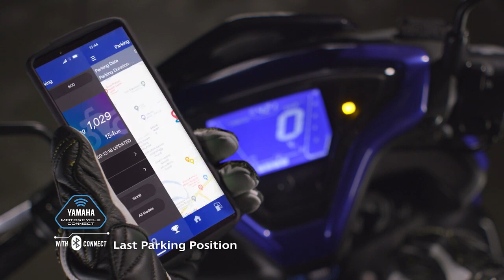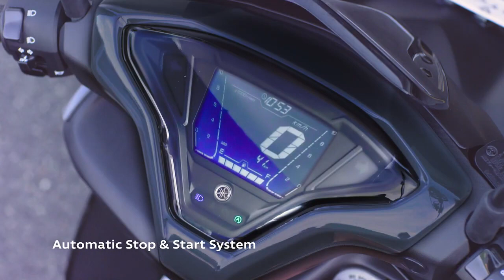Yamaha Aerox 155 Maxi Sports Scooter Launched